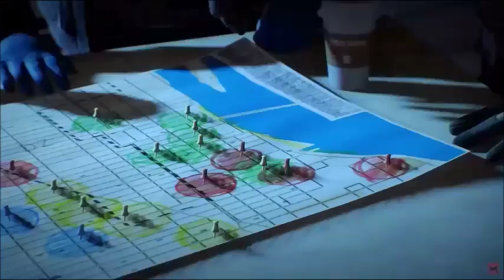Igrica Tom Clancys The Division + Pesma crossfire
igrica je the divison a pesma je crosfire